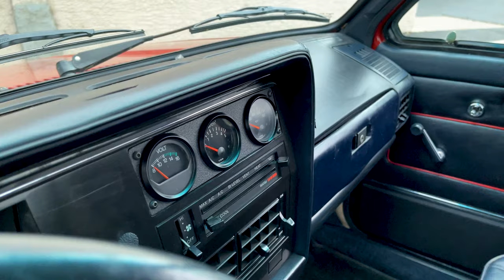1981 Volkswagen Rabbit Truck - Drive and Walk Around - Southwest Vintage Motorcars